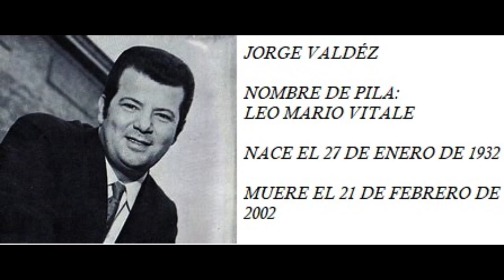CASITA DE NÁCAR TANGO ORQUESTA JUAN D'ARIENZO CANTA JORGE VALDÉZ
LETRA DE: ANGEL R. GATTI Y MÚSICA DE: JORGE DRAGONE